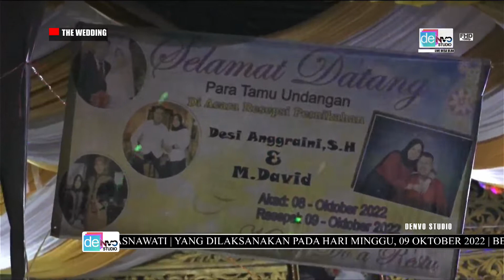[BUNGA DAN KUMBANG] VOC. UDIN SPEEDBOAT | OT RPM ENTERTAINMENT